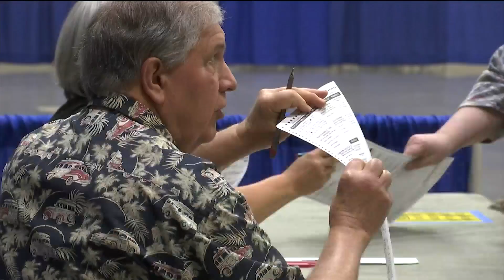Burleigh County Early Voting Begins